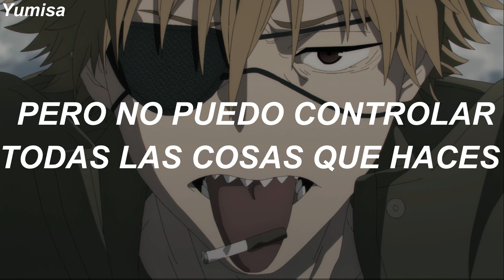Sub Urban ↬ Sick of you ~「Chainsaw Man」(Sub Español)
~𝖠𝗋𝗍𝗂𝗌𝗍𝖺: Sub Urban.
~Canción: Sick of you.
~𝖠𝗇𝗂𝗆e: Chainsaw man.
~Personaje: Denji.
~Editor: Filmora9.